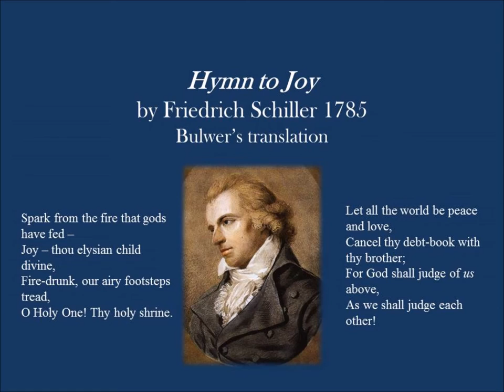Friedrich Schiller Hymn to Joy 1785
This is Bulwer's translation of Friedrich Schiller's Hymn to Joy that was put to music by Beethoven in another form. It was written in 1785. Here is the text.